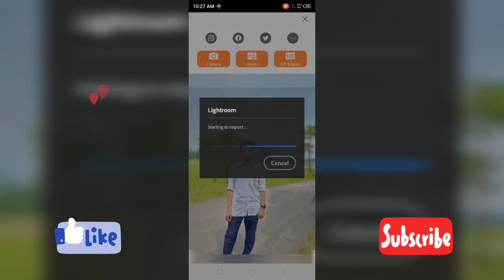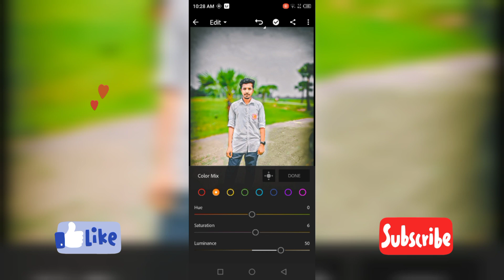কিভাবে DSLR এর মতো ছবি এডিট করবেন। How to DSLR photo editing